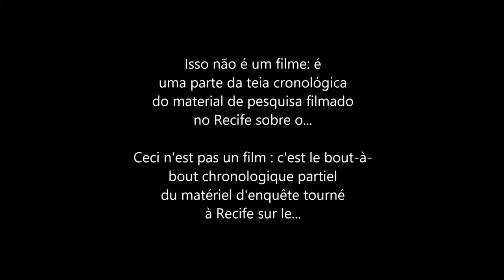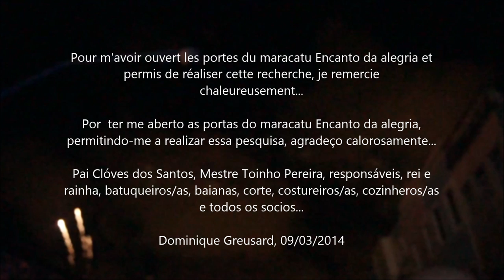Maracatu Encanto da alegria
Extrait du matériel d'enquête sur le maracatu Encanto da alegria : préparation et présentations lors du carnaval de Recife 2014.